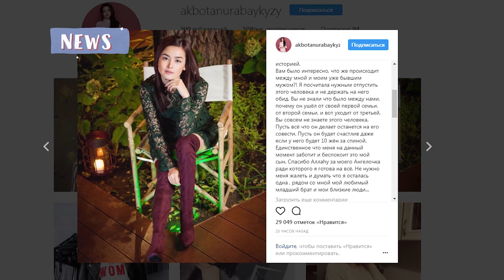Акбота и Даурен расходятся?